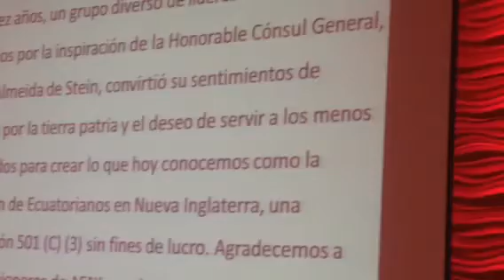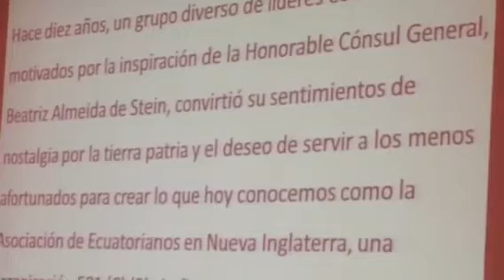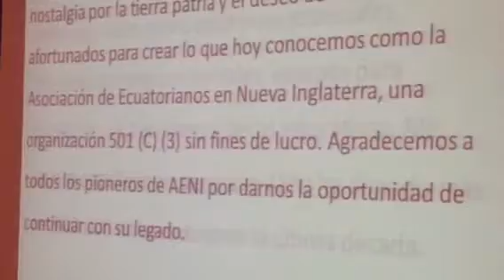AENI 10th Anniversary Gala-6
THE PREMIER ECUADORIAN EVENT IN NEW ENGLAND

Help Give Hope!
AENI is a 501(C)(3) Registered Non-Profit organization, qualified to receive tax deductible contributions.

Many children in Ecuador lack adequate access to specialized medical treatments and educational opportunities. AENI’s main mission is to serve these children. our children.

6 Billings Street, Randolph, MA, 02368

7:30PM – 1:00AM

Dress:Formal Attire

Entertainment:Artistic Performances, Live Latin Music, Folkloric Dance, DJ and lots of dancing!

Attendance:More than 500 people are expected to attend.

Silent Auction:Great gifts and packages will be up for auction.

For more information about the 10th Anniversary AENI Gala Event and Sponsorship Opportunities:

Video:Fernandito Bossa